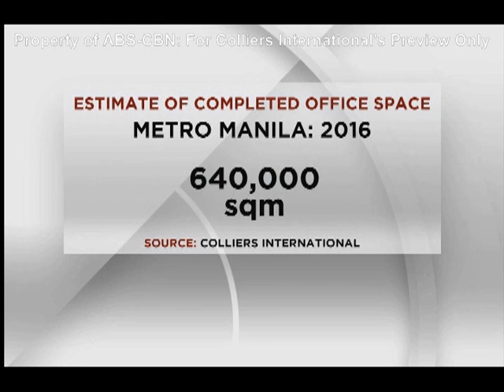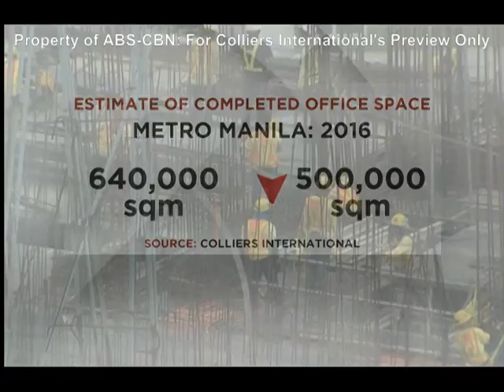Colliers in the News: Market Edge with Cathy Yang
Colliers Philippines' 3Q2016 property market review featured on ANC's Market Edge with Cathy Yang. Report by Jekki Pascual.